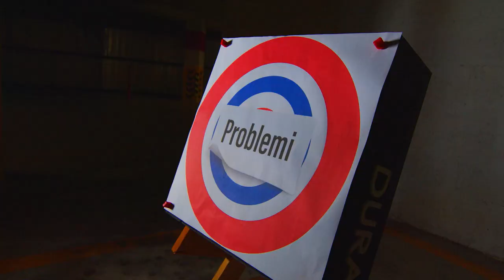Shooter Episode 48